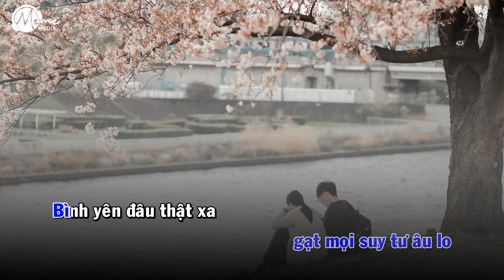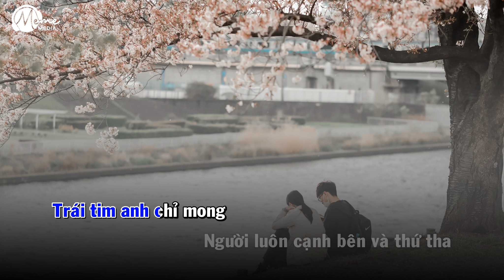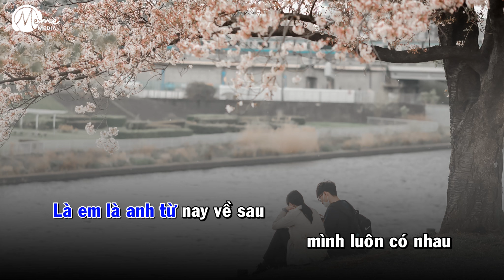Karaoke Là Anh (Tone Nam) | Lời Việt by ViAM - Linh Hương Luz Cover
Karaoke Là Anh (Tone Nữ) | Lời Việt by ViAM - Linh Hương Luz Cover

Lời Việt: ViAM
Cover by Linh Hương Luz

Lyric:
Được bên anh chung đôi là điều ước muốn lớn nhất
Chạm tay trao ánh mắt đẹp tựa ánh sáng lấp lánh
Dù cho mai về sau, cuộc đời đâu ai nào hay
Vẫn nguyện cầu trăm năm, cùng anh thắp sáng ước mơ long lanh

Từ ngày đôi ta bên nhau, ngọt ngào với những nỗi nhớ
Mình cùng trao đi yêu thương, gạt mọi suy tư âu lo
Bình yên đâu thật xa chẳng cần - ta “quá vội vã” ...
Bởi vì giờ trong tim của em trọn vẹn hơn, khi ông trời ban món quà

Chorus:
Là anh, là anh tình yêu mà em thầm mong bấy lâu
Nguyện đi cùng nhau mặc cho nhiều giông bão
Trải qua cùng nhau càng thêm đậm sâu, trái tim em chỉ mong
Người luôn cạnh bên và thứ tha

Là anh là anh từ nay về sau mình luôn có nhau
Thời gian dần qua cũng chẳng hề phai dấu
Đập tan hoài nghi và lu mờ kí ức khi xưa buồn đau, vì bây giờ đã có anh

© Bản quyền Video thuộc về MeMe Media